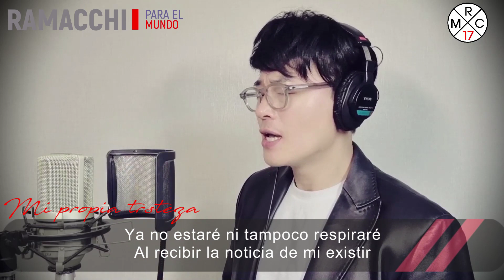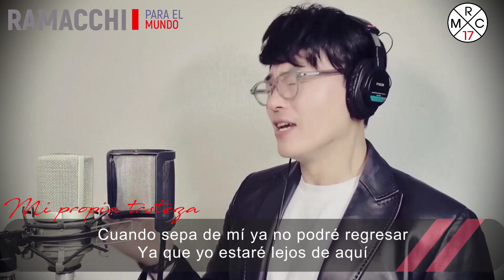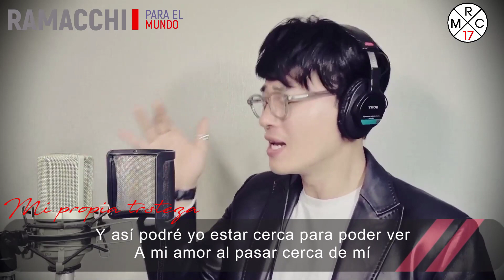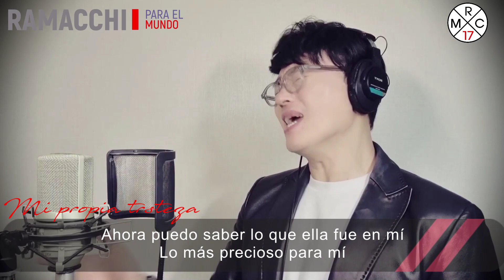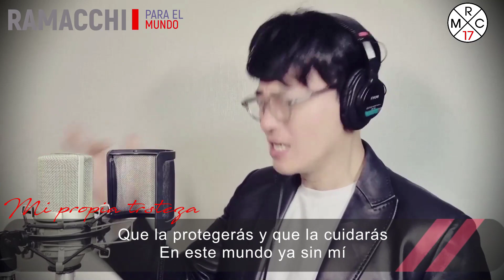MI PROPIA TRISTEZA - Kim Don Kyoo (Cover by Ramacchi para el Mundo) 나만의 슬픔 - 김돈규 (스페인어 버전)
SUGERENCIA: El audio está hecho y grabado en forma estereofónica la cual podrán escuchar y disfrutar mejor de la música usando los auriculares.

Hola a todos los amigos de habla hispana del mundo, los saludo cordialmente desde Corea~!!!
Hoy les presento esta canción del cantante coreano Kim Don Kyoo "MI PROPIA TRISTEZA" (나만의 슬픔) en versión española.

Espero que les guste y quisiera que me acompañen con la suscripción a mi canal para seguir compartiendo y cantando juntos.
Que Dios los bendiga y cuídense mucho.